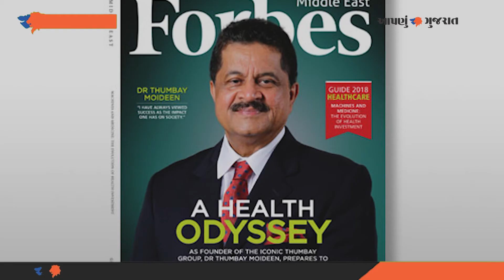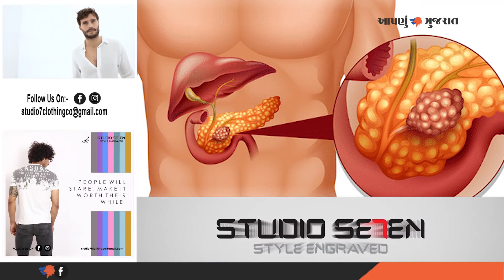ફોર્બ્સે ભારતની સૌથી ધનિક મહિલાઓની યાદી જાહેર કરી | Aapnu Gujarat News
Forbes releases list of India's richest women | Aapnu Gujarat News